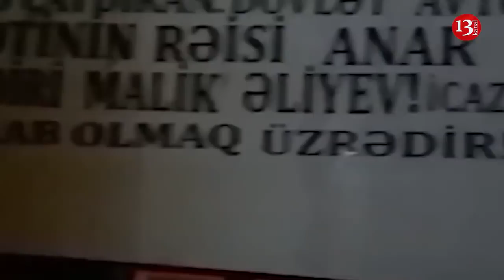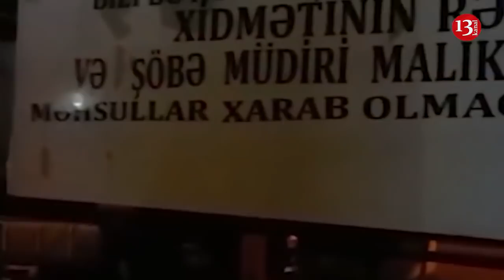Bakıda yolu kəsərək etiraz edən sürücülər HƏBS EDİLDİ